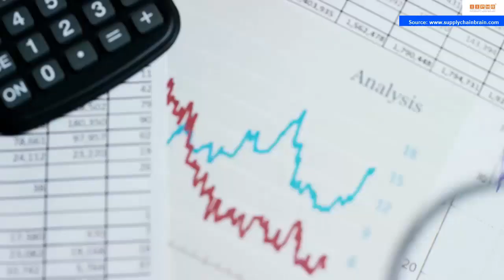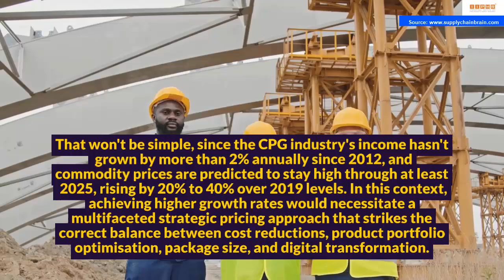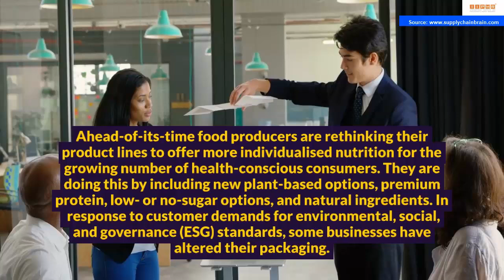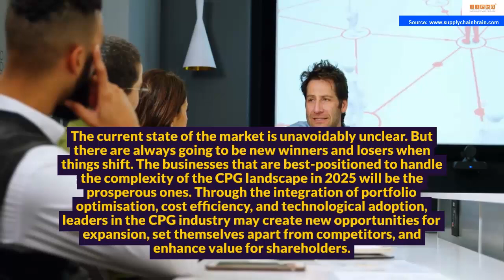How CPG Companies Can Drive Revenue Growth Without Reducing Prices